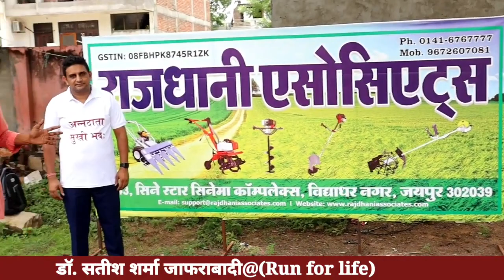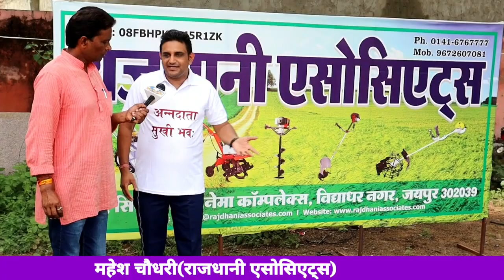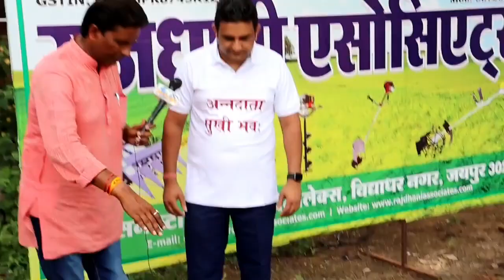Brashcutter free service दमदार ब्रश कटर में 5 अटैचमेंट लाइफटाइम फ्री सर्विस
Rajdhani Associates, Jaipur (Rajasthan)

सभी किसान भाईयो को राम राम

👇👇👇👇घर बैठे फसल काटने वाली मशीन मंगवाने के लिए अभी कॉल करें - ☎️ 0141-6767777 ☎️ 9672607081

Address - राजधानी एसोसिएट्स, G-43, ग्राउंड फ्लोर, सिनेस्टार सिनेमा कोम्प्लेक्स, विद्याधर नगर, जयपुर (राजस्थान) 302039

#2.5hppowerweeder
धानो में कीचड़ बनाने वाली मशीन
गन्ना जुताई पावर टिलर